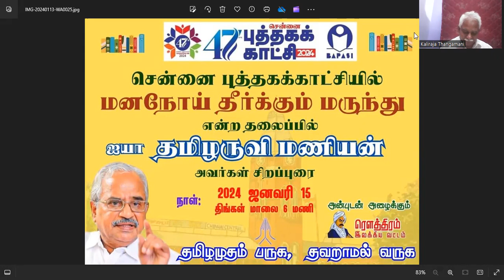உங்களை அழைக்கிறோம் ! ஐயா தமிழருவி மணியன் சென்னை புத்தக கண்காட்சியில் நாளை பேசுகிறார். வாரீர்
உங்களை அழைக்கிறோம் ! , ஐயா தமிழருவி மணியன் சென்னை புத்தக கண்காட்சியில் 15/1/2024 அன்று "மன நோய் தீர்க்கும் மருந்து " என்ற தலைப்பில் பேசுகிறார்கள் . உங்களை அன்புடன் அழைக்கிறோம் !   வாரீர் !